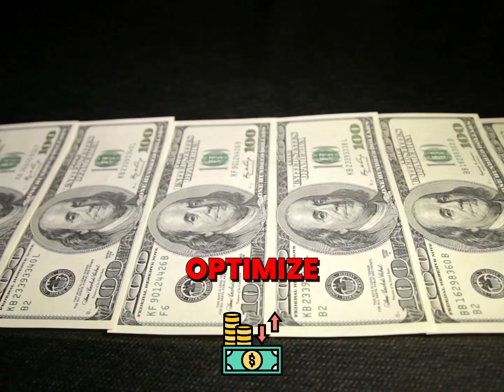Ready For 2024?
We got political drama on the rise because the political elections are coming up, we have wars on the rise, we have unemployment on the rise.

Reality is reality. There are those that are going to crush it. That's right, 2024 will be great for them because they are prepared to be more effective in the face of diversity.

I'm hosting a small group workshop, I mean, small meeting like a dozen entrepreneurs at most. That way we can build strategies for next year versus just reacting like the rest.

How do you increase the number of new clients? And in an environment like that? How do you optimize your cash flow and profit margins through those times? How about getting the most out of your team? Do I need to scale or do I need to maximize my business based on my business's lifecycle?

You're going to want goals for next year, they're going to be relevant to the landscape from which you're going to be implemented within and oh, by the way, how about psychology? It's going to be a delta for your company to be successful next year.

So if you want to be a part of the few that will be prepared that can anticipate what's going to come, not the majority that pretend they have it under control or desire to stick their head back in the sand and ignore it. But if you're gonna be part of the few, let's spend a segment of a morning or an afternoon together. Get registered for a date and time that's convenient for you.

This workshop is titled The Ultimate Business Breakthrough experience. This session is going to help you map out 2024 to become the greatest years of your life.